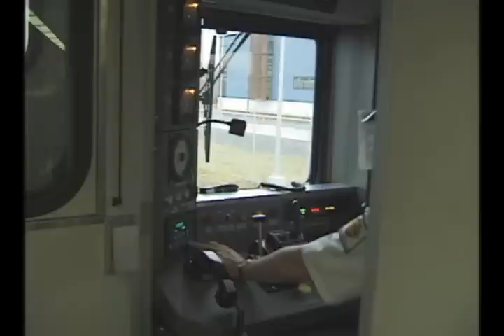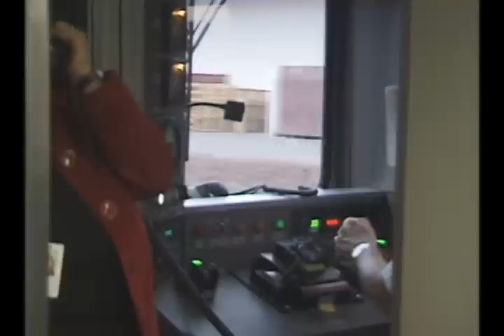A Ride Aboard WES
Ride aboard Tri-Met's new commuter rail line, the Westside Express Service, between Wilsonville and Beaverton. This was filmed on one of the many preview runs that WES made prior to its official opening.